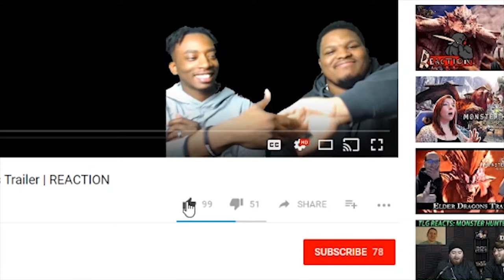JIREN IS MAD! Dragon Ball Super Episode 127 Preview | Reaction